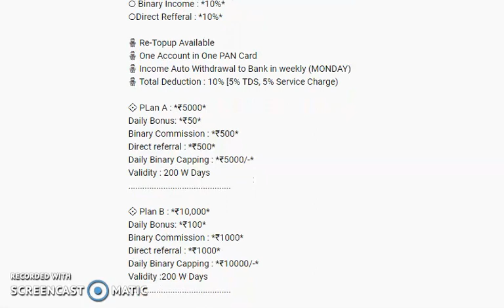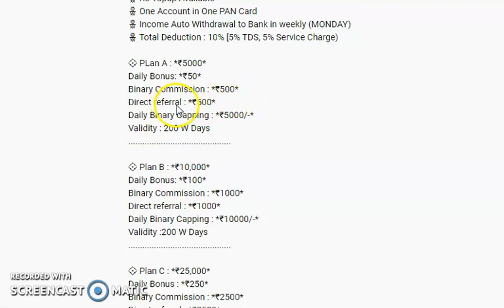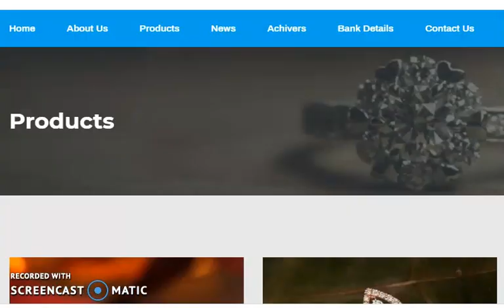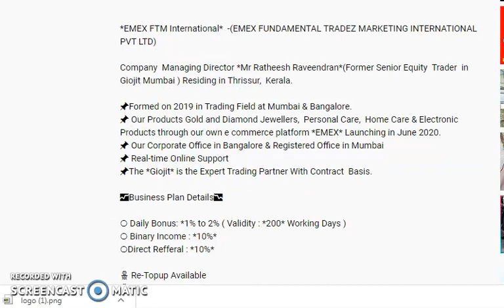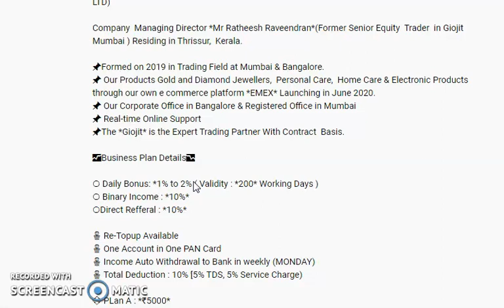FTM INTERNATIONAL SCAM ALERT IN TAMIL | ROI AWARENESS ONLY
நீங்கள் ஏமாறாமல் இருக்கவே பதிவிட படுகிறது . கடந்த  சில மாதங்கள் மற்றும் வருடங்களாக பணம் கொடுத்த  எல்லாமே COMPANYமே காணாமல் போய் விட்டது என்பது உண்மை திருமண செய்ய  வைத்திருந்த பணம் லோன் போட்டு எடுத்த பணம் என இழந்த மக்கள் ஏராளம் தற்கொலை செய்து கொண்ட மக்களும் இருக்கின்றார்கள் . மனநலம் பாதிக்கப்பட்ட மகன் மகள் இவர்களுக்கு உதவியாக இருக்கும் என்று முதலீடு செய்த மக்கள் ஏமாந்து கஷ்டப்பட்டு  கொண்டு இருக்கின்றார்கள் .
நாம் கொடுக்கும் பணம் கொண்டு அவர்கள் trade செய்து கொடுக்கும் முறை முற்றிலும் தவறான ஒன்று சட்டம்  படி குற்றம் எனபதை தெரிந்து கொள்ளுங்கள் .
referral income  மற்றும் Level income இப்படி எவ்வளவுதான் கம்பெனியால் அறிமுகம் செய்யும் நபர்களுக்கு தர முடியும். முறையற்ற வகையில்  முதலீடு வாங்கும் கம்பெனி அதுமட்டுமின்றி அவர்களுக்கு திரும்ப எப்படி கொடுக்க முடியும் அப்படி அனைவருக்கும் சரியாக கொடுக்கத்தான் முடியும். என்றால் அதிகமாக  bank  மூலம் பணம் பரிவர்த்தனைகள் செய்யும் போது எந்தெந்த கம்பெனிகள் இது மாதிரி பணம் பரிவர்த்தனைகள் செய்கிறார்கள் அந்த bankயை தன் கட்டுப்பாட்டில் வைத்திருக்கும் sebi  தெரியாமல் போய்  விடுமா! அதை அவர்களுக்கு தெரியும் போதும் அந்தந்த கம்பெனிகள் அக்கவுண்ட் freeze செய்யப்படும் என்று எப்படி தெரியாமல் போனது.அதுமட்டுமின்றி இந்த மாதிரி கம்பெனிகள் உளவு பார்க்கவே  இதற்காகவே நியமிக்கப்பட்ட துறையினர் கம்பெனி சென்று விசிட் செய்தால் என்னாகும். அதை விடுங்க மிக பிரபலமான பத்திரிகை நிறுவனங்கள் விசிட் செய்து பத்திரிகையில் வெளியிட்டால் என்னாகும் என்பதை புரிந்து மக்களும் முதலீடு செய்வதை நிறுத்தி கொள்ளுங்கள்  நன்றி

உன்மையில்  TRADE  செய்து பணம் பண்ண வேண்டும் என்றால் குறைந்த பட்சம் 30,000 முதல் 50,000 வரை ரூபாய் தேவைப்படும்.
தினமும் 500 ரூபாய் முதல் 1,000 ரூபாய் வரை பணம் பண்ண முடியும். முறையாகMARKET TREND எப்படி உள்ளது எவ்வளவு  STOPLOSS வைக்க வேண்டும்  TARGET  எவ்வளவு வைக்க வேண்டும் என்பதை முறையாக கற்று பணம் பண்ணலாம்
MCX  அதாவது நீங்கள் CRUDE OIL | NSE | LONG TERM INVEST | SHORT TERM INVEST | MUTUAL FUNDS  முதலீடு செய்யலாம் கிழே உள்ள லிங்க் கிளிக் செய்து வீடியோவை  பாருங்கள்
முறையாக கற்று கொள்ள   நிறைய வீடியோக்கள் YOUTUBE  தளத்தில் உள்ளது என்னுடைய எனக்கு தெரிந்த  TELEGRAM  LINK கொடுக்கின்றேன் முறையாக கற்றுக்கொண்டு TRADE பண்ணலாம்.
அப்படி  கற்று கொள்ள கொடுக்க அனுபவம் மிக்க நபர்கள் இருக்காங்க அவர்களுடன் TRADE செய்யும்  முறையை கற்று கொள்ளலாம் நன்றி
Our channel does not encourage any illegal activities please read terms and conditions before entering any applications for sites we are not responsible for any kind of your loss including your privacy data all investment plan are your own risk.